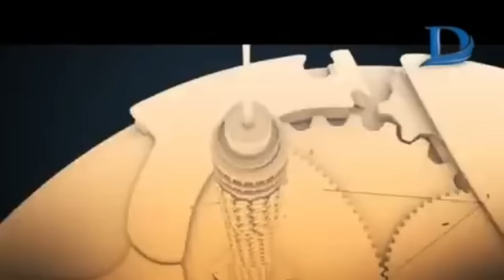لقاء نادر للفنان هشام سليم قبل رحيله يكشف فيه العديد من أسرار حياته الشحصية والفنية | الجزء الأول